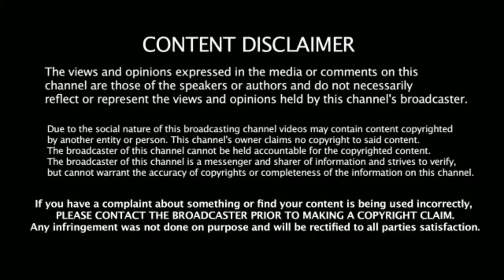Zing Tv Channel 7 To 12 October All New Upcoming Blockbuster Movies List & Timing | Dd Free Dish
To Dosto Zing Tv Ki Sabhi Filmon Ke Naam Apko Is Video Me Pta Chal Jayenge Jo Ki 7 Se 12 Oct Tk Dekhne Ko Milegi.

# Tags